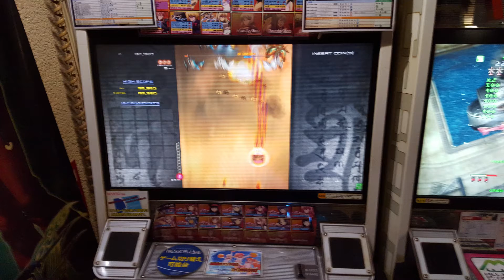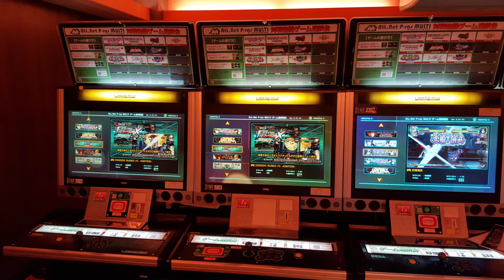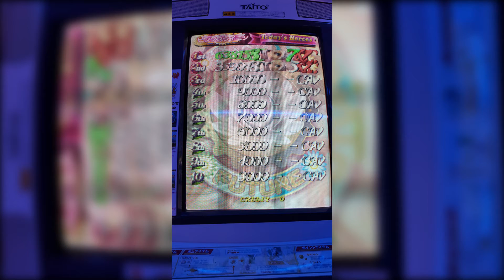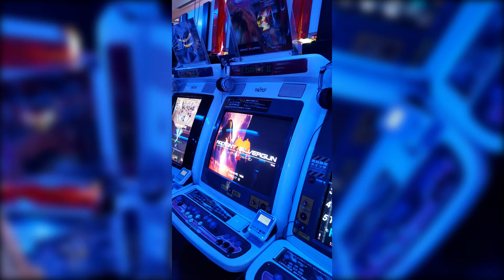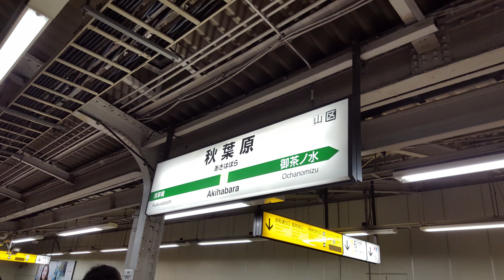Tokyo Trip 2016 (Arcade edition)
I recently went to Japan for 10 days to present at a conference.
and search for "SocialBSD" to see my paper)

But how could I not do all the fun arcade things, especially since I was only 2 train stops from Akihabara!

This is the "arcade edition" of my Tokyo trip. In which: I visit many arcades (not just Akihabara--the last two arcade pictures are from a Taito arcade in Kichijoji), beat Pink Sweets 3 times and get many new personal high scores, have a group of people watch me play Pink Sweets at Hey (which is crazy in itself), visit all the arcade shops (especially BEEP Akihabara, it's new and they sell old consoles too!), buy Mahou Daisakusen at MAK, and generally have way too much fun.

Good news, the conference was a major personal and professional success for me and many of the Tokyo natives attending were arcade collectors like myself so I made lots of new friends. They told me they were all reading my Twitter feed watching me explore Akihabara and playing Pink Sweets. One of them actually told me I have their respect because of how well I play. Even better news, I'll be back next year!